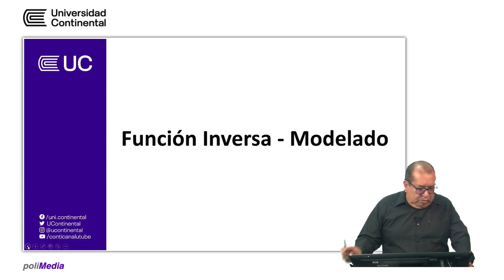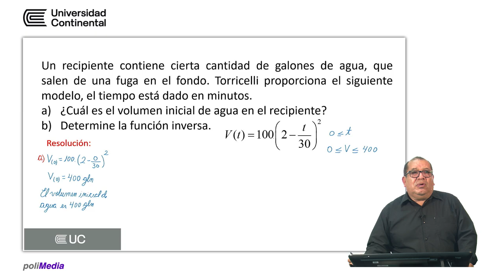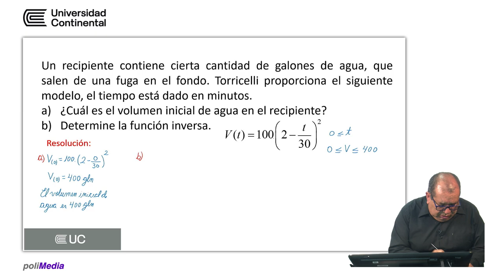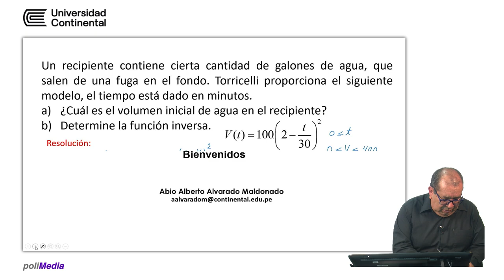Función inversa - modelado